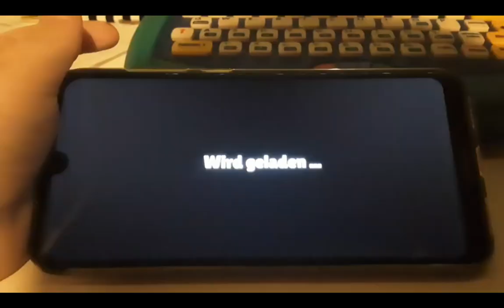Wir reagieren auf Philmonkey, part 2